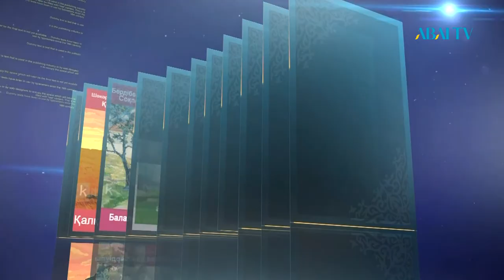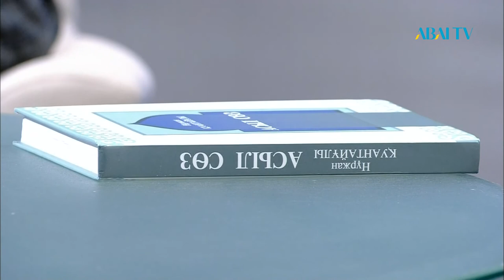Үркер. Нұржан Қуантайұлы